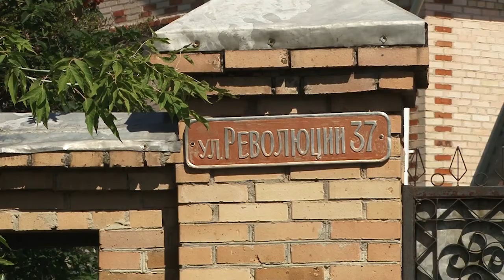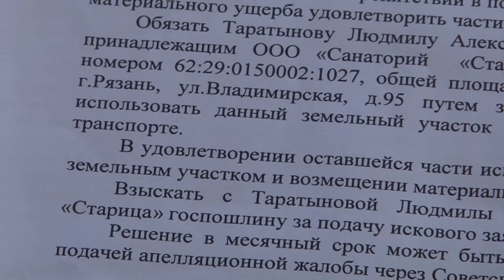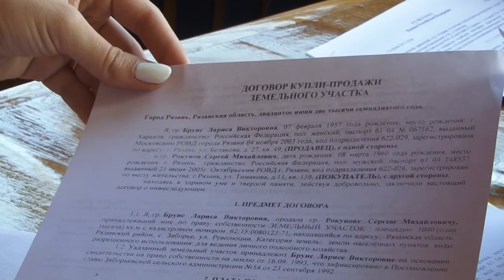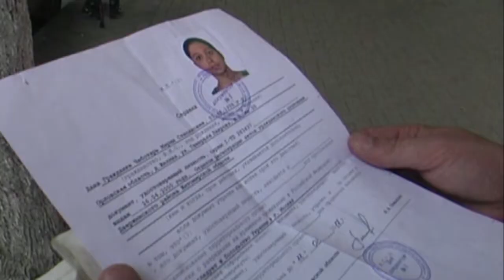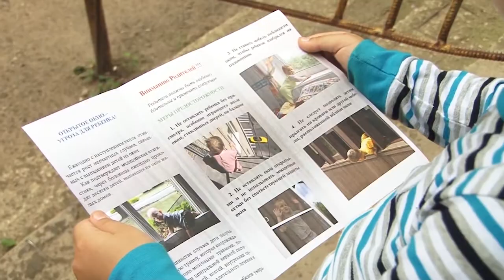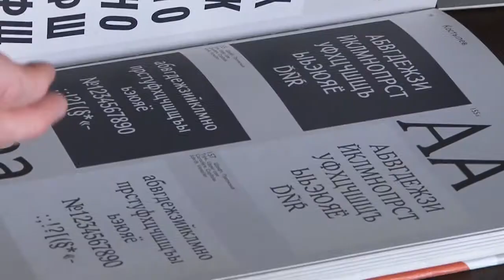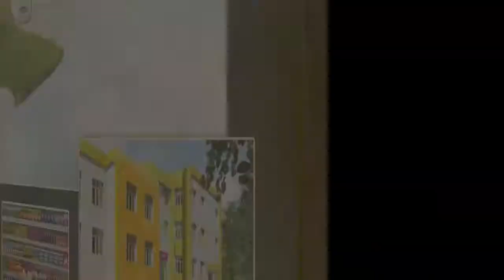Неделя города - новости Рязани 12.08.17